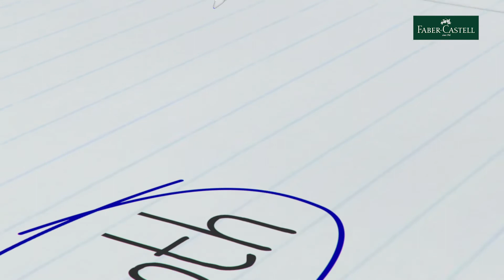Stylus Pen Vernate Faber-Castell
Jadikan menulis lebih menyenangkan dengan Vernate Pen, yang dilengkapi dengan stylus di bagian belakang, bisa digunakan untuk semua merek smartphone. Dilengkapi 2 warna tinta dalam 1 pena.
Tersedia juga dengan berbagai pilihan warna barrel.